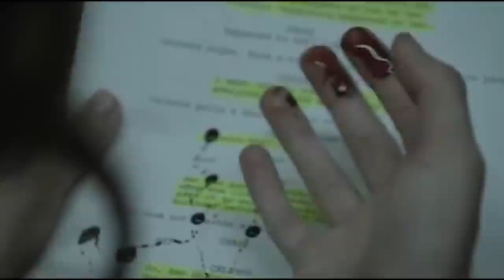STARRY EYES MOVIE REVIEW | POSSESSEDBYHORROR